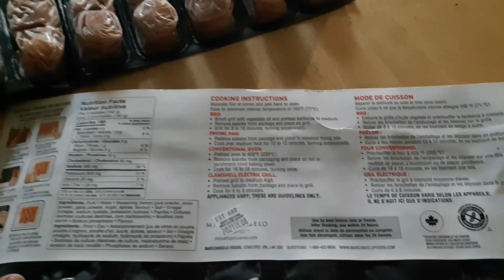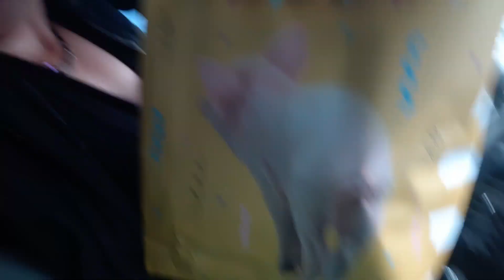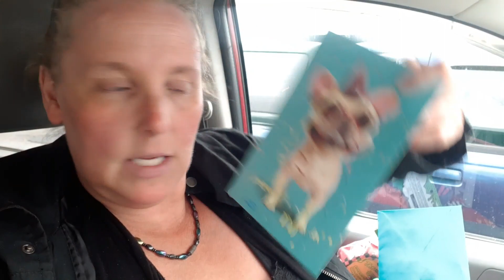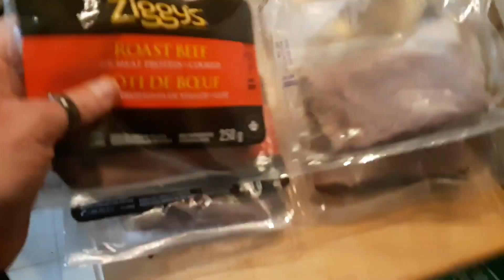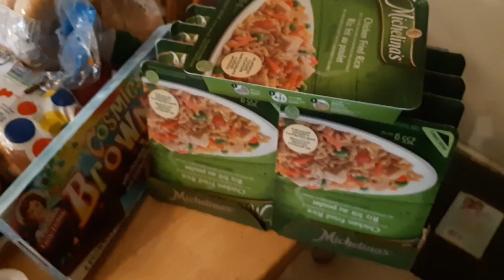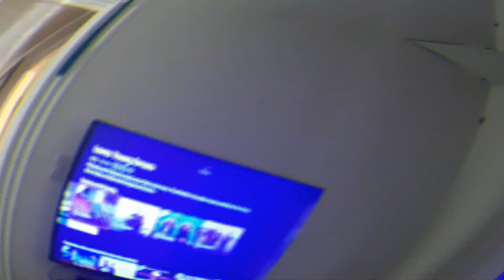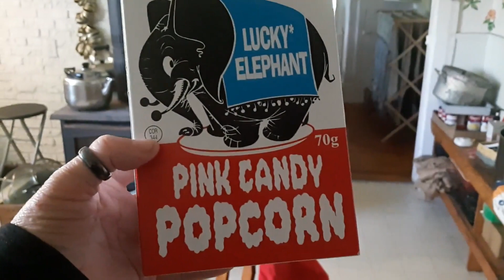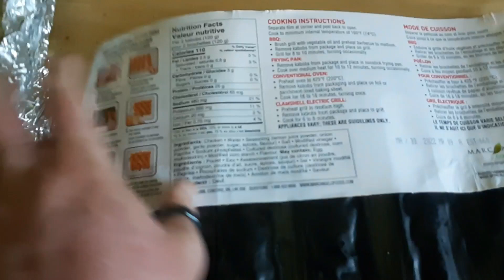Double DITL: Hauls, Chit Chat and Prom Time! Pretty Pretty!